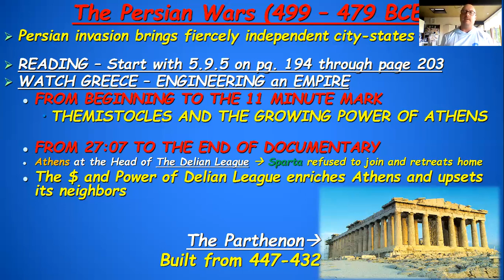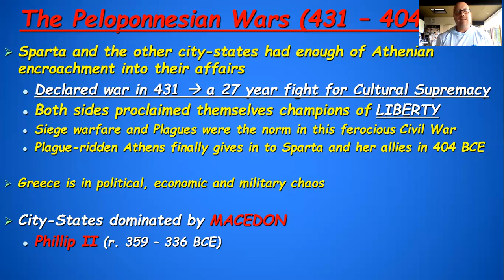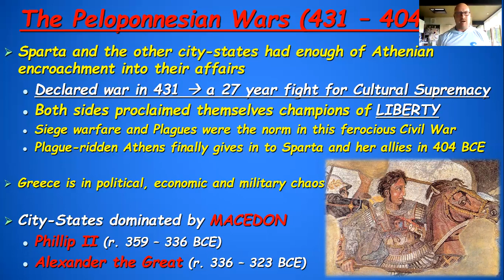History 101 - Prof. Eagan Walks Through the Classical Greek Notes - Persian and Peloponnesian Wars